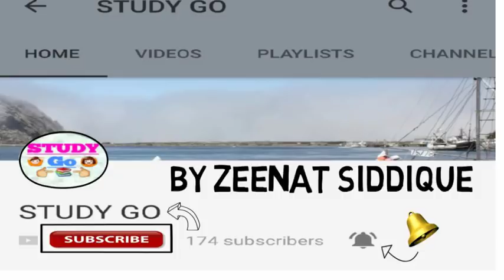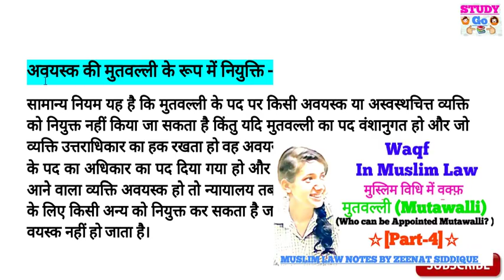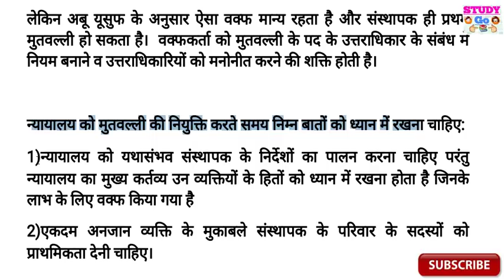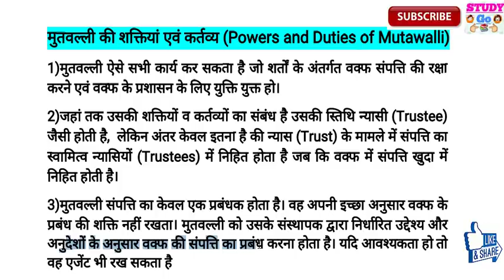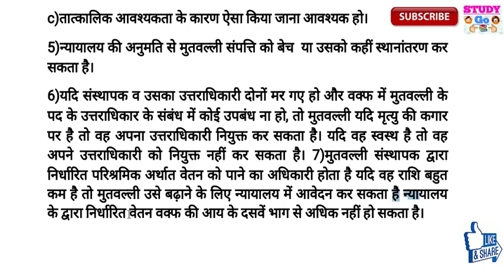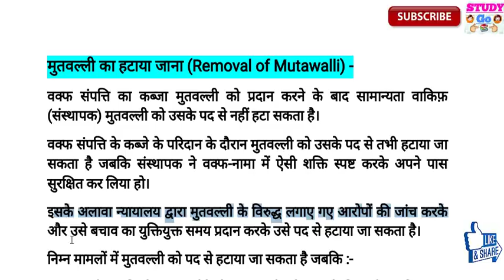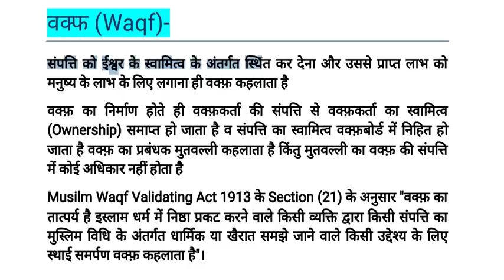WAQF : MUTAWALLI POWERS, DUTIES, APPOINTMENT & REMOVAL part 5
IPC : 100Rs
Evidence : 100Rs
Cpc : 149Rs
SRA : 80Rs
Limitation Act : 70Rs
Partnership Act : 70Rs
Jurisprudence : 149Rs
Equity : 50Rs
Constitution : 199rs
CrPC : 149Rs

👉Muslim law important notes for LLB

👉Marriage difference in Sunni and Shia सुन्नी एवं शिया में विवाह संबंधित अंतर